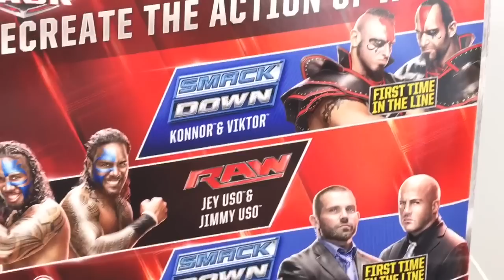WWE ACTION INSIDER: Jimmy and Jey Uso Mattel Battlepack 37 Wrestling Figure Review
Grim's Toy Show brings you a hilarious WWE wrestling action insider figure video review of the NEW Mattel Elite Superstars battlepack series 37 tag team Jimmy and Jey the Usos! Hosted by Ebenezer Mittelsdorf!